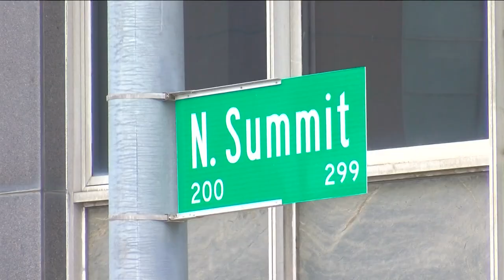Buckeye Broadband to pay $300,000 to resolve city lawsuit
The city of Toledo sued the cable company to recover costs for relocating cable lines during a Summit Street improvement project.